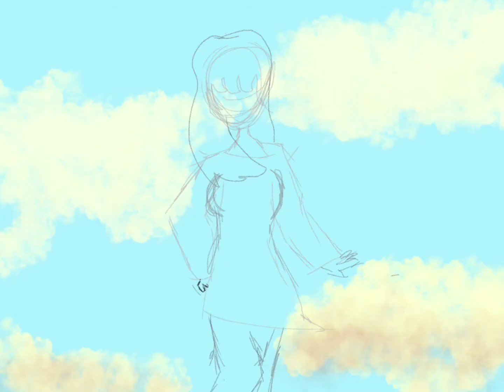AAAAAAAAA I GOT PROCREATE